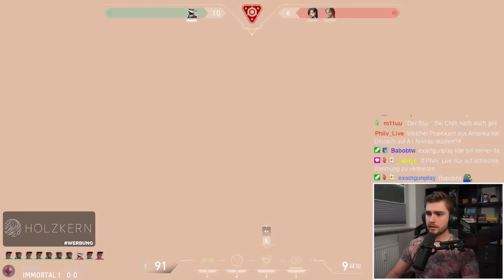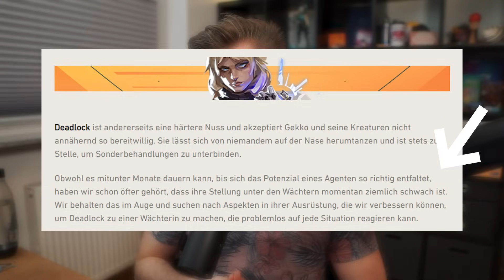Cypher wird OP & Raze bekommt DICKEN NERF! PATCHNOTES 7.9 | Valorant AKt 3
Mit dem neuen Akt kommt auch wieder ein neuer Patch MIT AGENTENÄNDERUNGEN für Raze, Cypher, Fade und Skye, aber das ist noch nicht alles! Auch die Judge wird generft und natürlich gibt es wieder neue Skins.

Crosshair Code: 0;s;1;P;c;5;o;1;f;0;0t;3;0o;2;0a;0.762;0f;0;1l;0